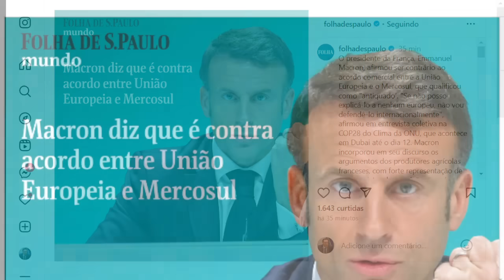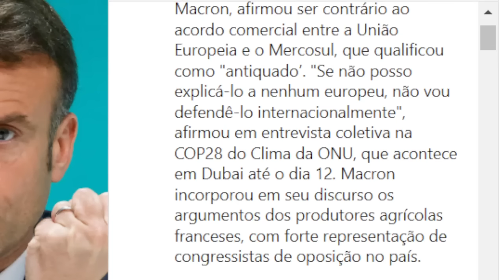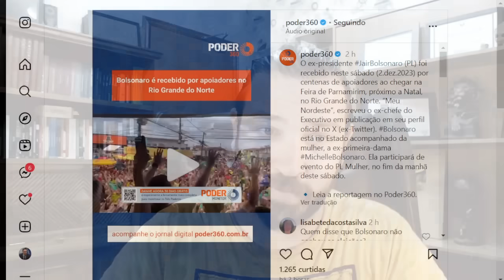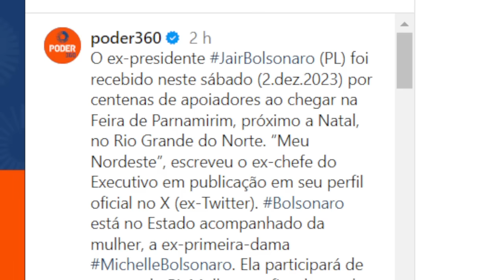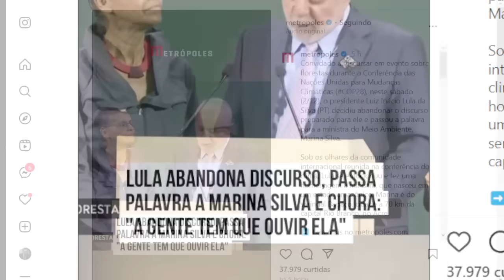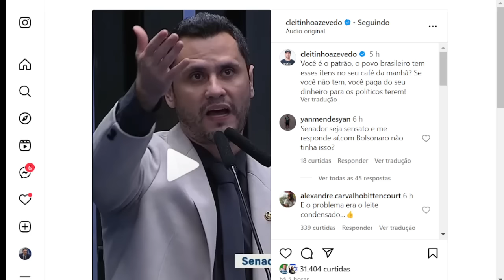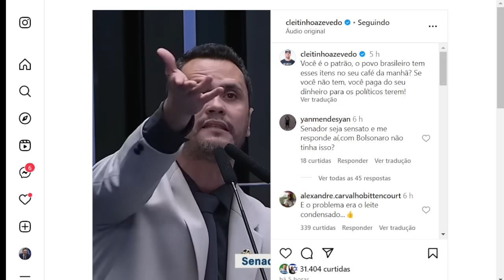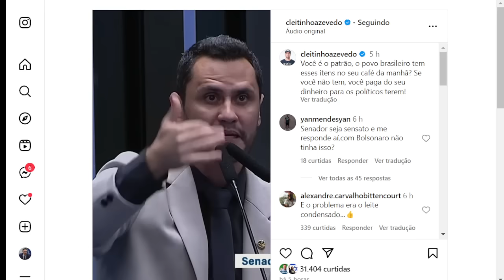#5 MACRON CRAVA DERROTA GIGANTE CONTRA LULA! VIDEO QUE OS POLÍTICOS NÃO QUEREM QUE VOCÊ ASSISTA